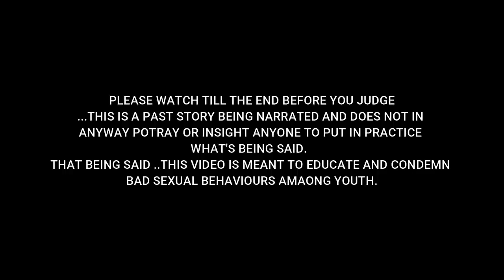KADINYA MANUAL🍆😂: TOBOA THURSDAY!!!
DON'T TAKE ANYTHING YOU SEE ON THIS VIDEO OR THIS CHANNEL SERIOUSLY!